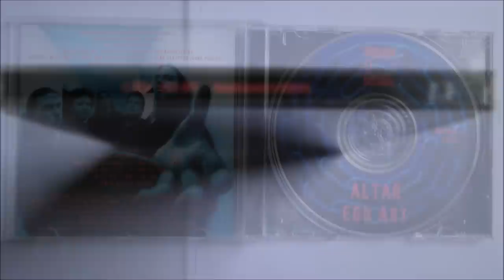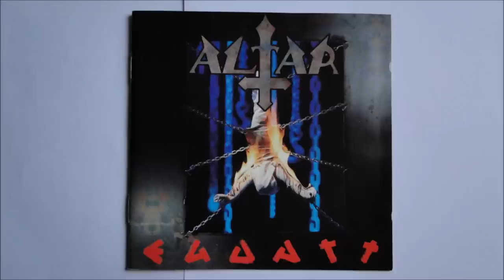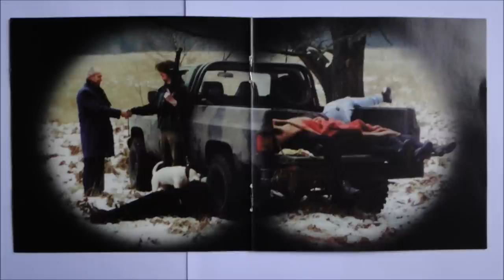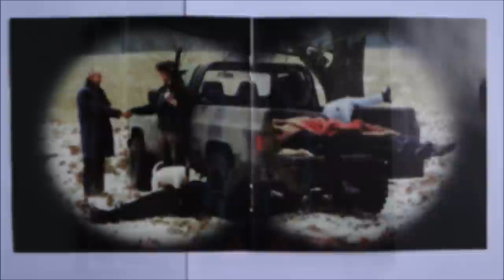Altar - Pathetic Priest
Artist: Altar
Album : Ego Art, CD
Track : 6
CD : 1996 Displeased Records -- D-00046